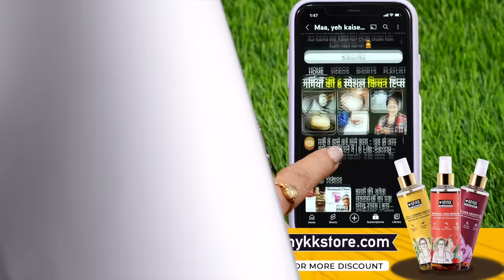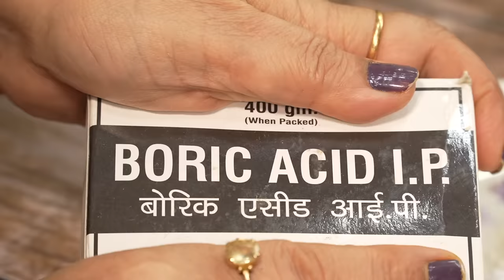मात्र ₹10 में बनाए कॉकरोच भगाने का 100% असरदार घरेलू नुस्खा | Home Remedy To Get Rid Of Cockroaches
Aaj Maa, Yeh Kaise Karun Mein Aapke Liye Lekar Aayi Hun 𝐇𝐎𝐌𝐄 𝐑𝐄𝐌𝐄𝐃𝐘 𝐅𝐎𝐑 𝐂𝐎𝐂𝐊𝐑𝐎𝐀𝐂𝐇 𝐊𝐈𝐋𝐋𝐄𝐑. Garmi Aur Barsat Ke Mausam Mein Aapke Ghar Ke Saare Cockroaches Ko Bhaga Dega Ya Maar Dega Ye Gharelu Nuskha Aur Aapko Bemariyon Se Rakhega Ekdum Surakshit.

✍🏻𝐈𝐍𝐆𝐑𝐄𝐃𝐈𝐄𝐍𝐓𝐒:
1st Method
* Onion (प्याज) - 1
* Baking Soda (मीठा सोडा) - 1 Spoon
* Baking Powder (बेकिंग पाउडर) - 1/2 Spoon
* Water (पानी) - Some

2nd Method
* Wheat Flour (गेहूं का आटा) - 5 Spoon
* Sugar Powder (चीनी पाउडर) - 1 Spoon
* Borax Acid (बोरेक्स एसिड) - 4 Spoon
* Water (पानी) - Some
कॉकरोच को घर से भगाने के आसान उपाय, कॉकरोच को ऐसे भगाएं, कॉकरोच मारने का सबसे असरदार तरीका, कॉकरोच भगाने का आसान तरीका, कॉकरोच से बचाने वाली दवा, कॉकरोच से छुटकारा, कॉकरोच को भगाने का तरीका, घर से कॉकरोच भगाये हमेशा के लिए, कॉकरोच भागने के घरेलु उपाय, फ्री में बनाएँ कॉकरोच मारने का लिक्विड घर पर सिर्फ एक चीज़ से, कॉकरोच को घर से भगाने के आसान उपाय, कॉकरोच से छुटकारा पाने का आसान उपाय, घर में मच्छर-मक्खियां-कॉकरोच-चींटी-चूहे से छुटकारा कैसे पाएं…!